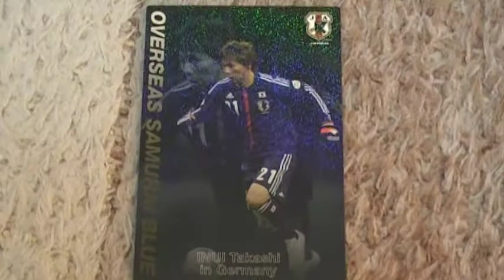乾貴士 youtube動画 サッカー日本代表チームチップス２０１３ カード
このカードが入ってました！カード２枚付き。なでしこジャパンのカードも入ってます（＾０＾）ノ